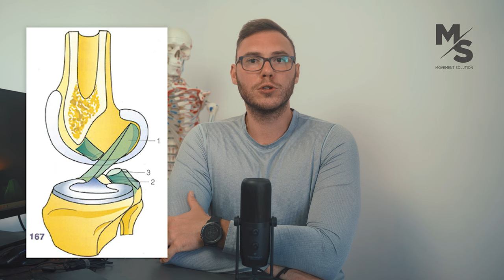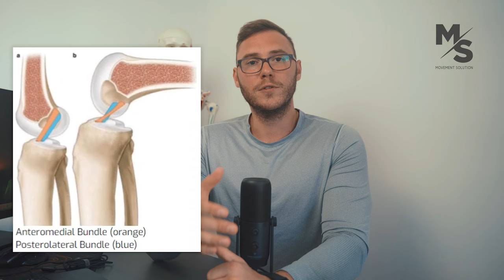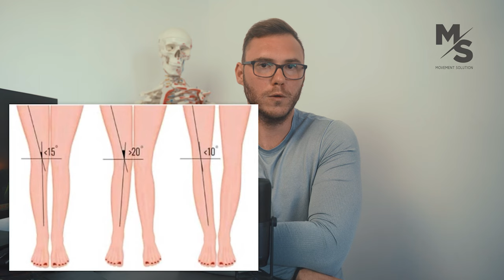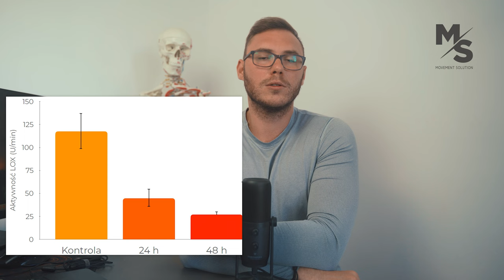Od czego zacząć ACL?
00:00 Wstęp- od czego powinieneś zacząć?
00:52 Anatomia i funkcja ACL
03:35 Wiązki więzadła- za co odpowiadają?
05:38 Dlaczego dochodzi do urazu?
07:33 Rodzaj uszkodzenia ACL
09:05 Czemu kobiety częściej uszkadzają ACL?
09:26 Jakie hormony odpowiadają za ryzyko kontuzji?